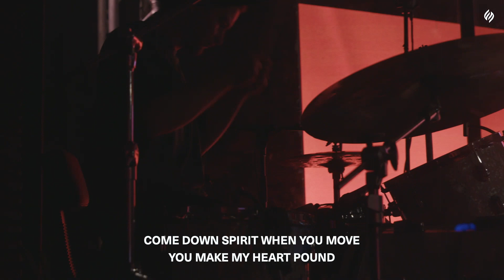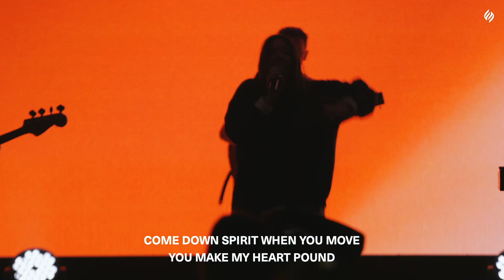Rest On Us cover | Flame of Fire Worship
Worship moment with Val Khmelev and Flame Of Fire Worship recorded live at Flame of Fire Church during Sunday Service in Sacramento CA | February 23, 2023

Cover of song "Rest On Us" by Brandon Lake

📭 Mail: 9719 Lincoln Village Dr Suite 501, Sacramento California